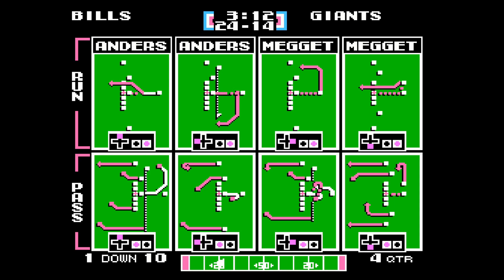Buffalo Bills vs New York Giants - Super Bowl 1991 Rematch - Tecmo Super Bowl NES simulation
Like many Bills fans in the 90s, I was rather distraught at their four sequential Super Bowl losses. I often think about those years and wish it could have been different.

I decided I wanted to see if the Bills could do better is they had another chance, so I simulated the same match up in Tecmo Super Bowl on NES.

Honestly the game was a nail biter and I didn’t know how it would come out.

You should check it out.